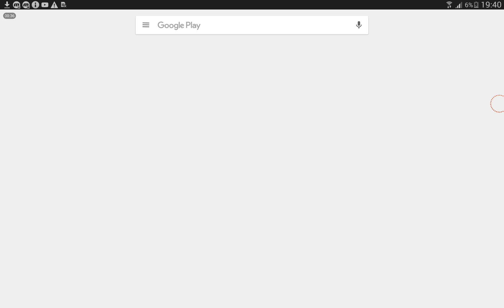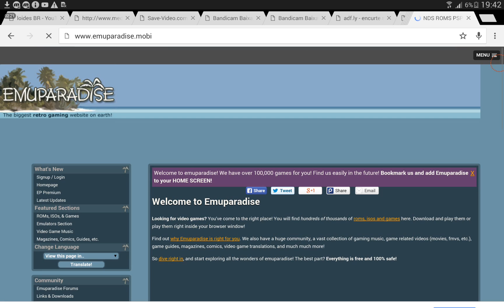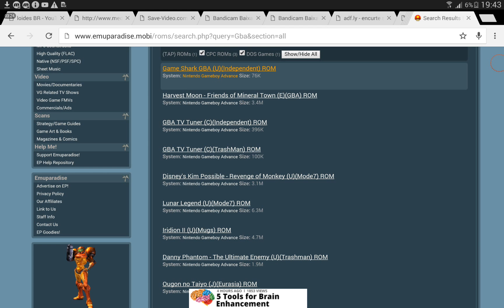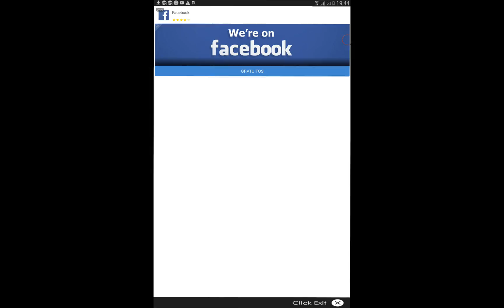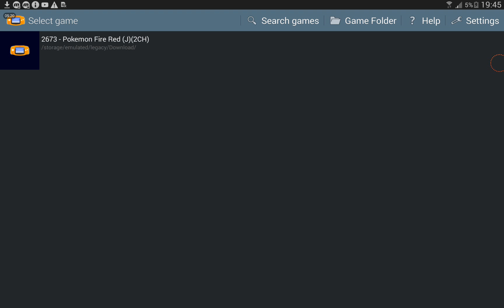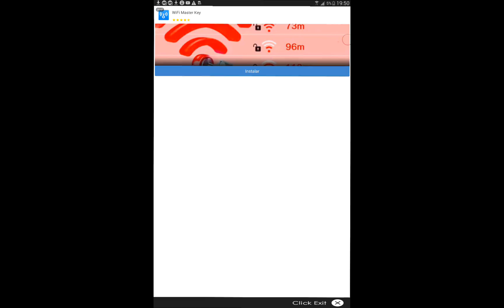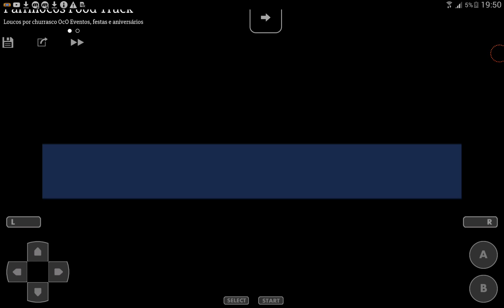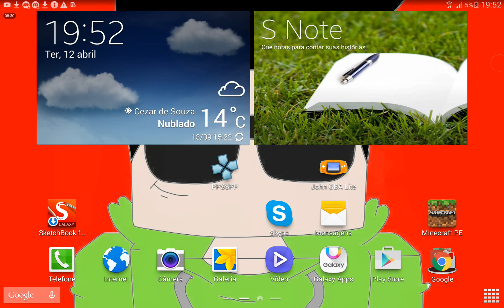Como jogar jogos de gba sem myboy e instalar jogos